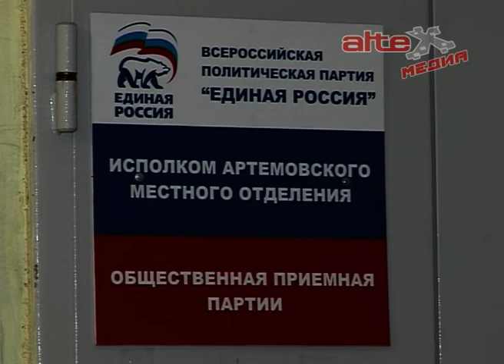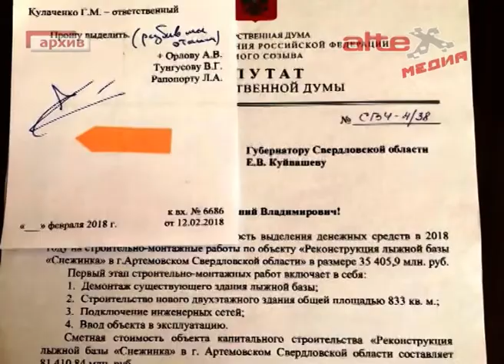Лидер уральских единороссов побывал в Артёмовском